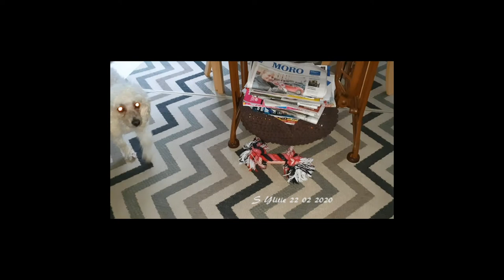Koira pulassa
kääpiövillakoiralla kokonsa mukainen ongelma.